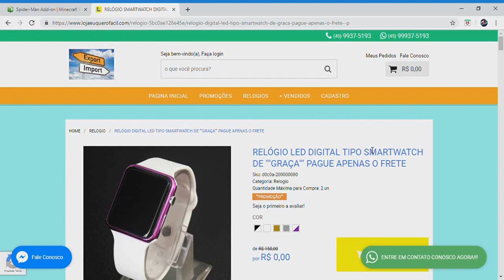FINALMENTE NOVAS FRUTAS ADICIONADAS NA NOVA VERSÃO DO MINECRAFT PE !! (Pocket Edition)